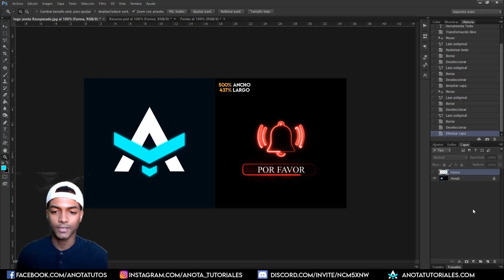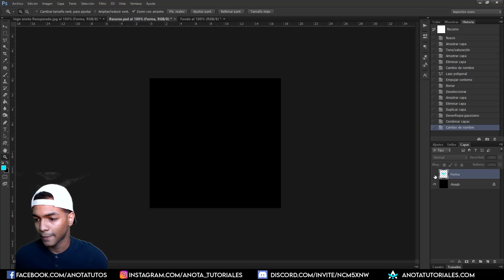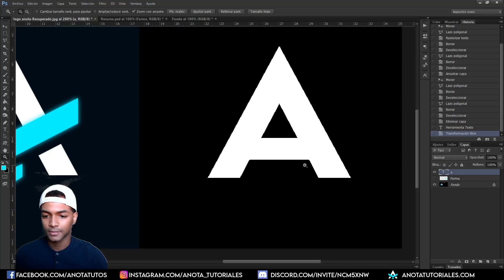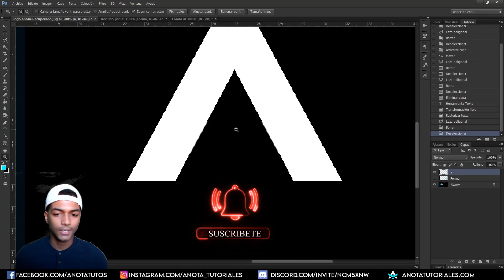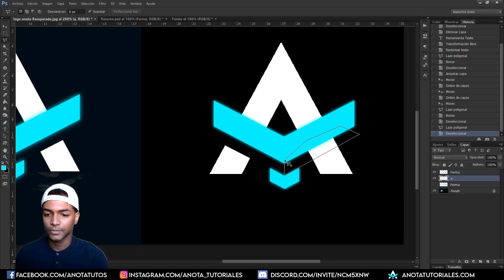Como hacer un Logo en Photoshop Tutorial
Hoy te muestro como hacer un Logo en Photoshop, paso a paso!

Aprende hacer un Logo en Photoshop es muy fácil de hacer solo hay que tener en cuenta los trazos necesarios para hacer el efecto en Photoshop, yo te enseño cómo hacer este efecto Neón Y como crear un logo con Photoshop paso a paso.

Como puedo ver mis videos en AE?
Tienes que Renderizarlos aquí te dejo el tutorial.

Como puedo ver los Keyframes en AE?
La Tecla "U" es para ver los Keyframes esos puntos amarrillos jeje.

Cual es la tecla Retroceso o Delete o Backspace?
Es la que esta arriba de Enter (Es la misma con las que borras letras).

Puede ayudarme a mejorar mi contenido con tu donación